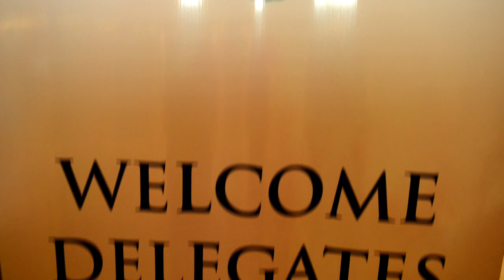Anchor Sonam negi : Hosting For shriram Partnership Summit 2018